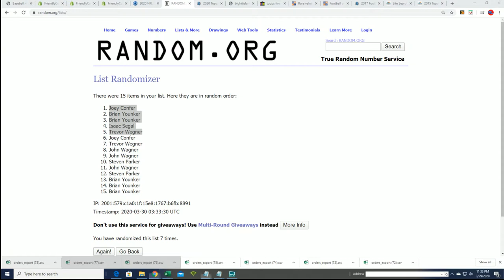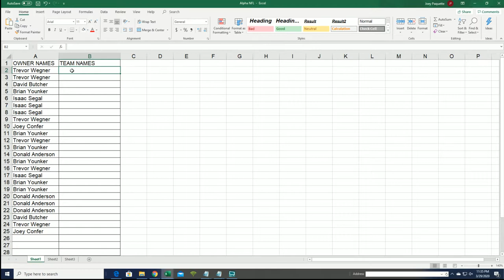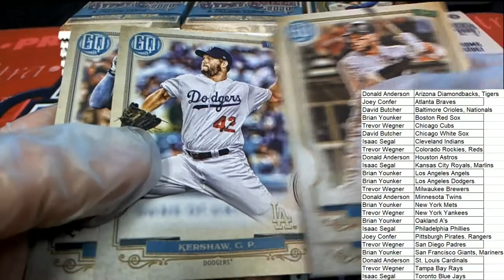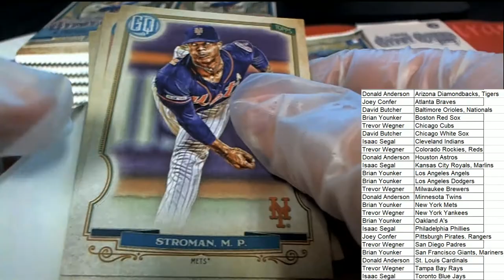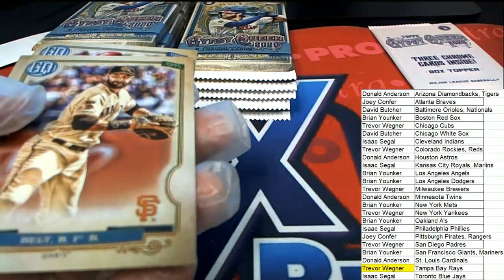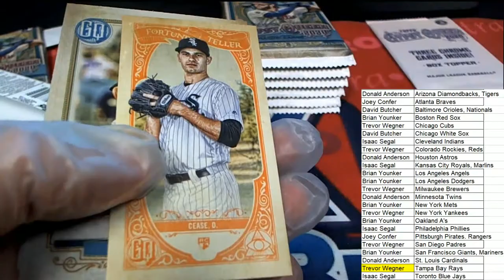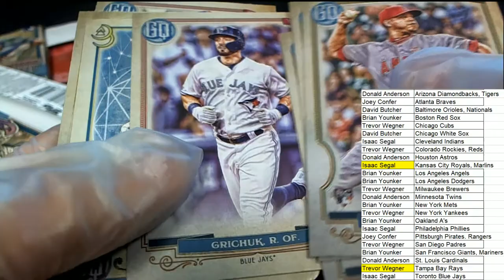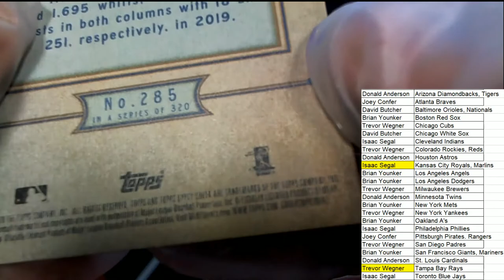2020 Topps Gypsy Queen Baseball Hobby Box ID 20TOPGQBB209